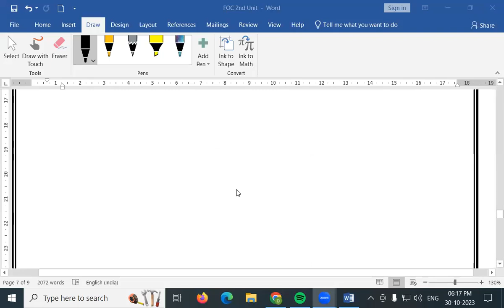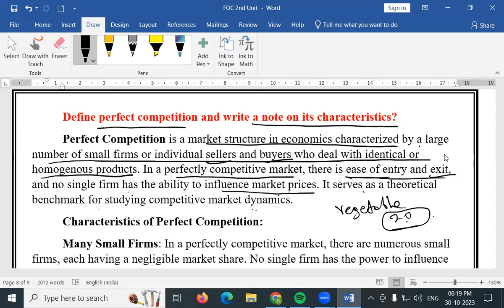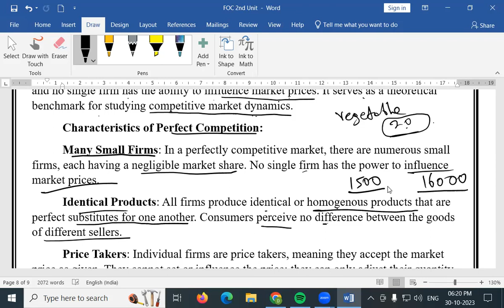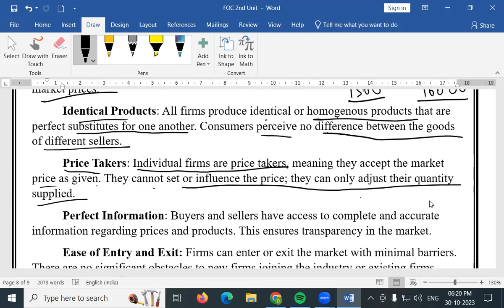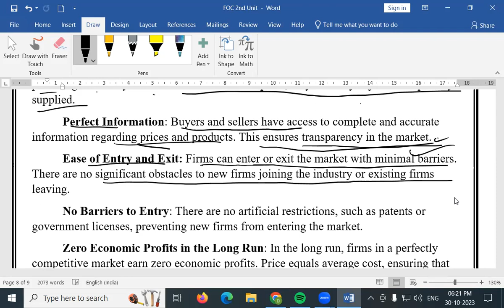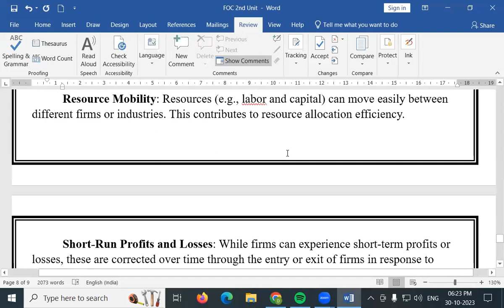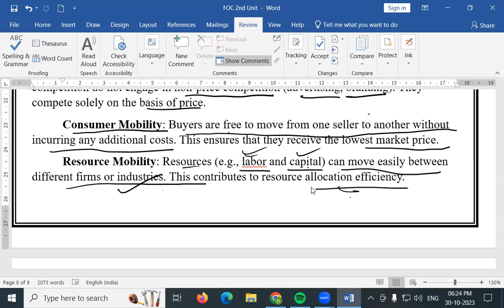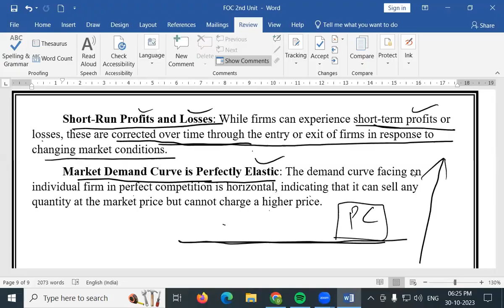PERFECT COMPETITION AND ITS CHARACTERISTICS